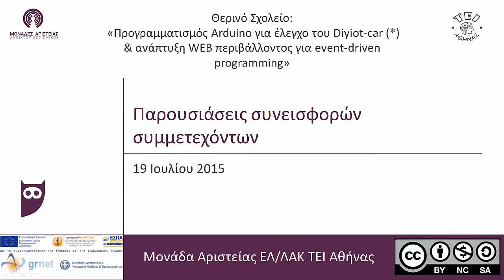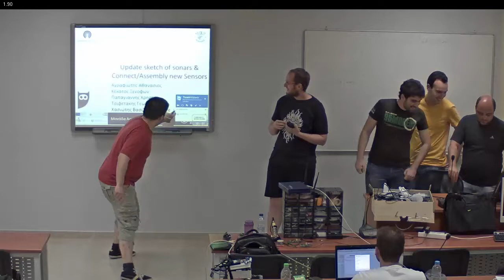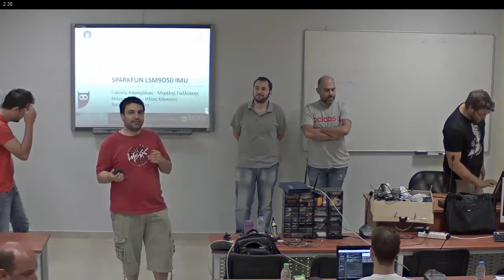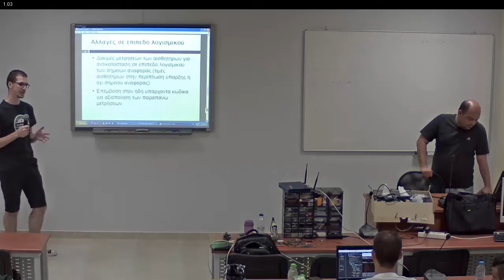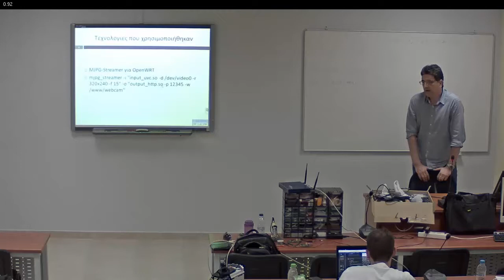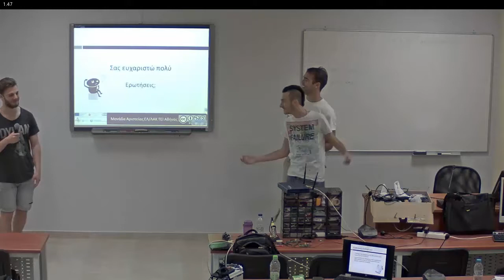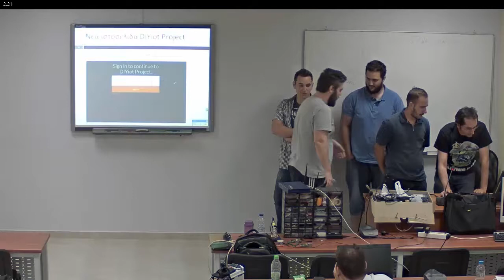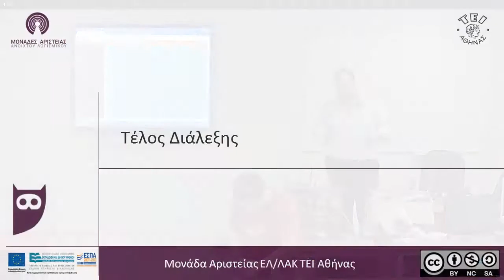Παρουσιάσεις Συνεισφοράς Ομάδων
Παρουσιάσεις συνεισφοράς ομάδων θερινού σχολείου "Προγραμματισμός Arduino για έλεγχο του Diyiot-car (*) & ανάπτυξη WEB περιβάλλοντος για event-driven programming"